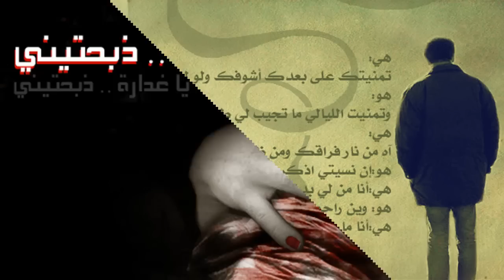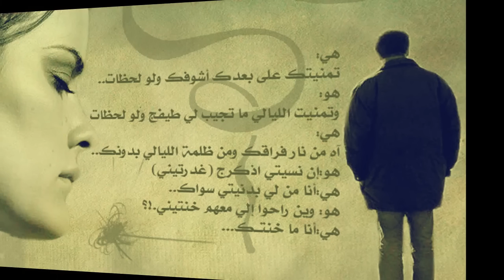khayna ma3ad nsafik asoma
hada jaza2 kol khaina takhon man a3taha 9albah wahaytah